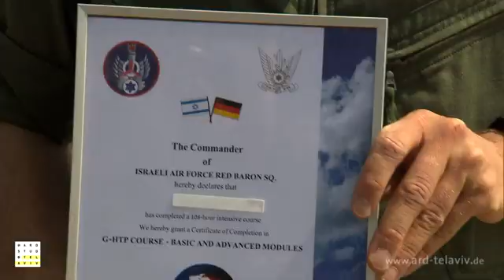1,200 משתתפים משמונה מדינות, כ 80 כלי טיס ומעל 800 גיחות בסך הבלו פלאג BLUE FLAG 2017 8